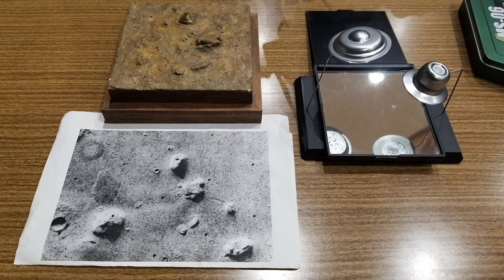第4回半田モデラーミーティング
愛知県半田市で開催されたモデラーの交流会「半田モデラーミーティング」に参加してきました。展示会ではなく交流会。色々な方の作品を拝見すると同時に、いつもの模型展示会よりもより面白いお話が聞けました。皆さんの隠された危険な牙がむき出しに？（笑）

～BGM～
「フリーBGM DOVA-SYNDROME」より
・Love&Joy written by 龍崎一